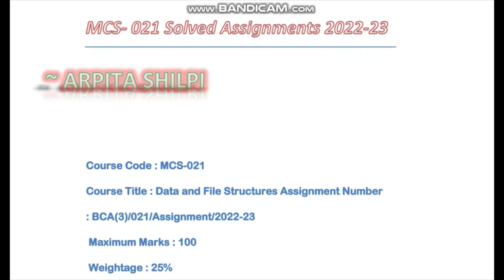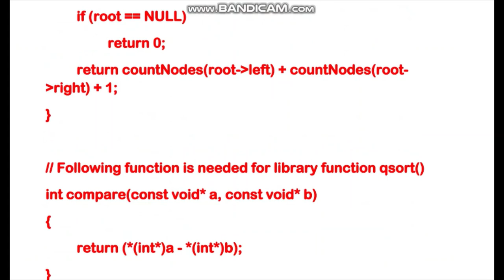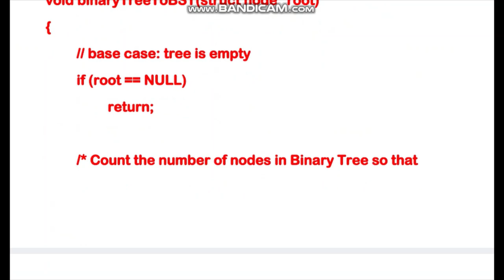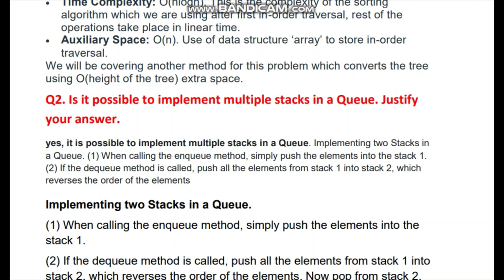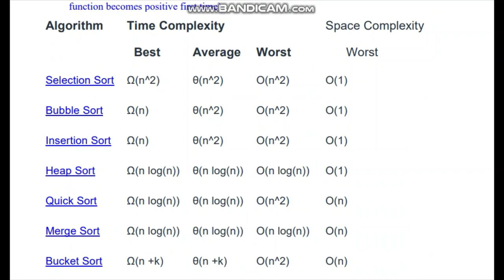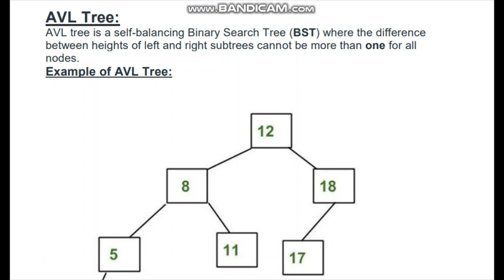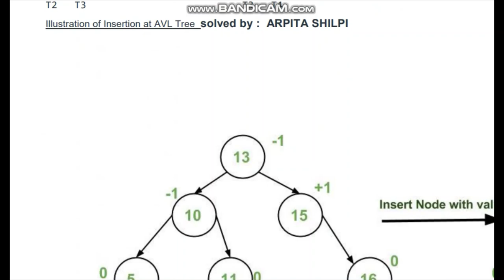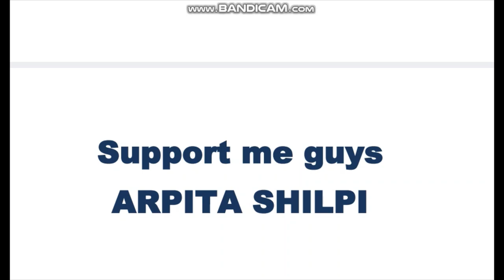ignousolvedassignment 22-23 3rd sem solved assignment 2022-23#arpitashilpi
hey everyone.
or aap sab ko kis subject ki video chahiye please comment kre
like my video, kindly susbcribe to my channel. for more assignment, notes, guess questions, solved question paper's
3rd sem all Assignment in one video
ignou bca solved assignments #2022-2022
bca solved assignments
mcs021solved assignments2022-23
mcs023solvedassignment2022-23
1st sem all Assignment in one video
bca solved assignments
eco01solved assignments2022-23

BCA 5th sem ke liye synopsis  chaiye  hmare pass available hain
Paid version ₹4000 ka .

password video me show kiya gya hain

BCSL032 :---
BCSL034:-

solved question paper's
3rd sem all Assignment in one video
ignou bca solved assignments #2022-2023
bca solved assignments
mcs021solved assignments2022-23
3rd sem all Assignment in one video
bca solved assignments
mcs023solved assignments2022-23
3rd sem all Assignment in one video
bca solved assignments
mcs014solved assignments2022-23
3rd sem all Assignment in one video
bca solved assignments
bcs031solved assignments2022-23
3rd sem all Assignment in one video
bca solved assignments
mcs014solved assignments2022-23
3rd sem all Assignment in one video
bca solved assignments
bs031solved assignments2022-23